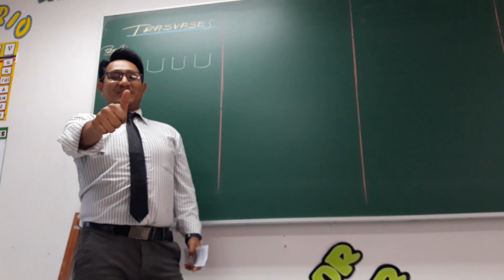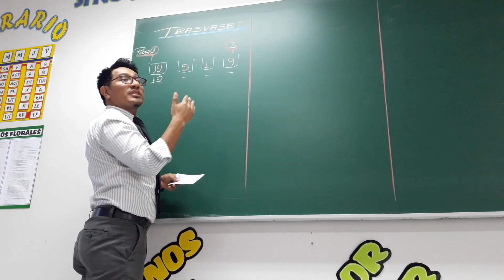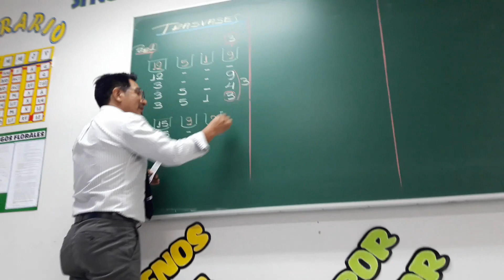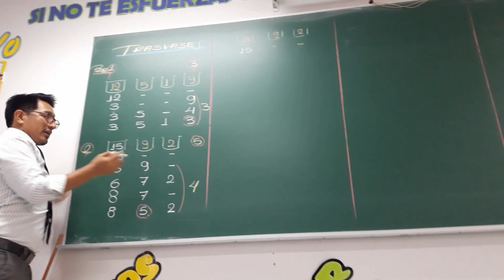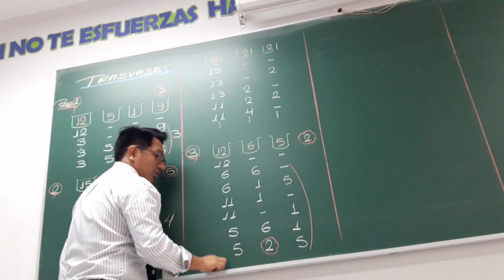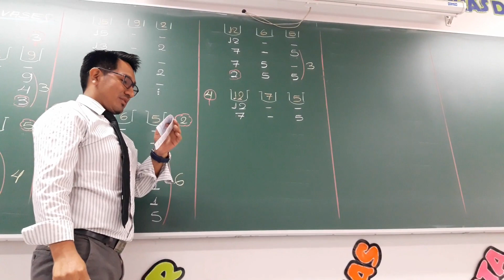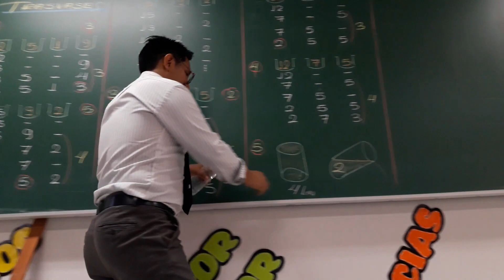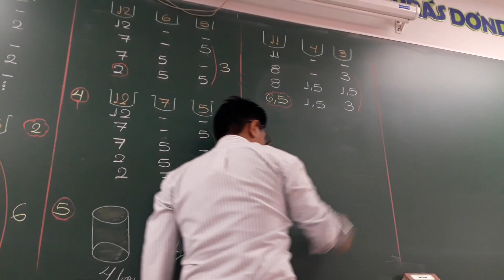TRASVASES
EN ESTE CAPITULO ANALIZAREMOS LOS CASOS Y OBSERVACIONES DE LOS PROBLEMAS DE TRASVASES...